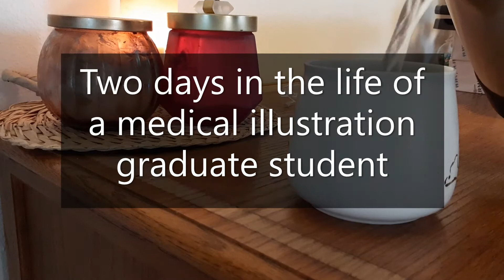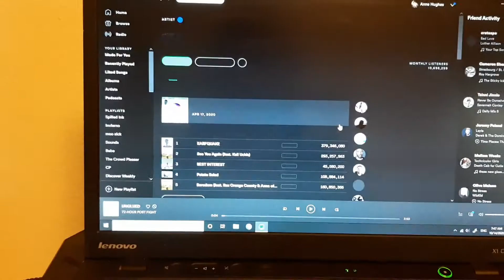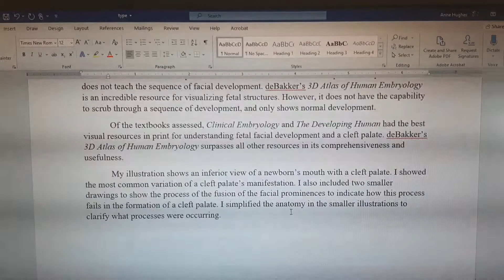Two Days in the Life of a Medical Illustration Grad Student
I'm a first year grad student in my second semester of my Medical Illustration graduate program. I attend the University of Illinois at Chicago. I filmed these two days in October of 2020 (but didn't get this video out until January 1st because I was so busy).